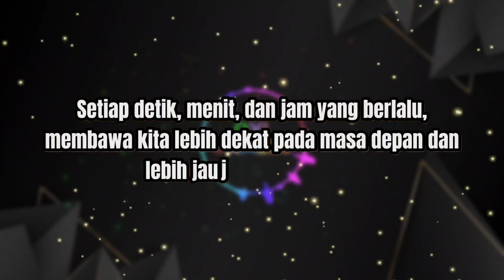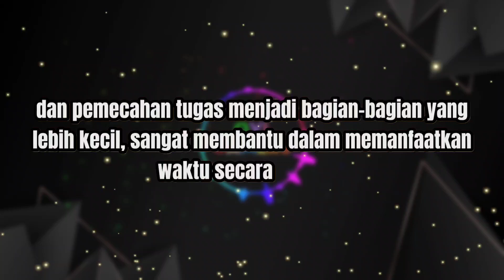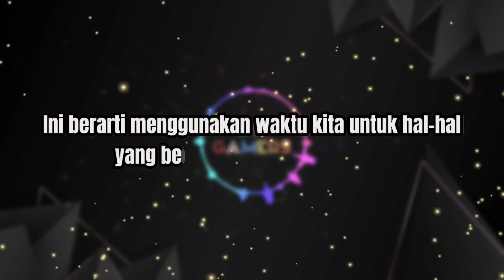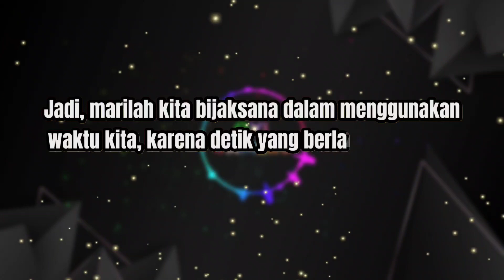Life Motivation : Time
The essence of everything we do is to use your time as best as possible from now on because just one second is very valuable time

"Inti dari semua apa yang kami buat adalah gunakanlah waktu sebaik mungkin dari sekarang karena waktu satu detik saja adalah waktu yang sangat berharga"